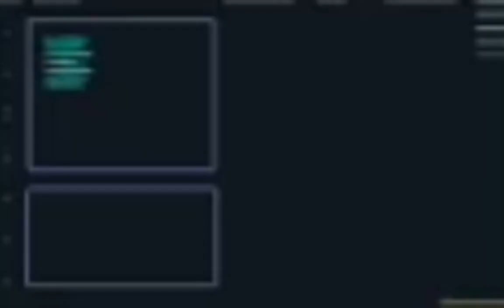❄ Разбитый Лёд Мечты ❄|| первая серия.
💕Мой (toca life) instagram:💕